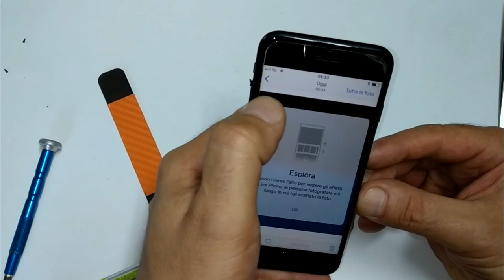iPhone 7 camera replacement iphone 7 sostituzione fotocamera iMania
iPhone 7 how to repair front camera in 5 minutes
iPhone 7 come cambiare la fotocamera da soli in 5 minuti ricambio
Ricambio qualità inferiore